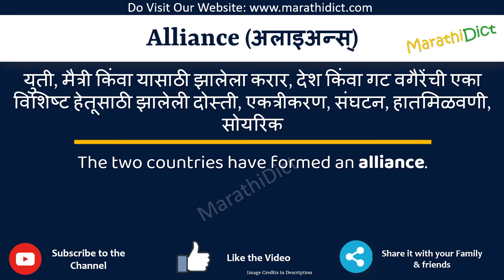Alliance Meaning in Marathi | Alliance म्हणजे काय | Alliance in Marathi Dictionary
या व्हिडिओमध्ये तुम्हाला मराठीत Alliance चा अर्थ समजेल आणि Alliance चा उच्चारही शिकाल. याचा अर्थ तुम्ही Alliance चा अर्थ जाणून घ्याल तसेच Alliance कसे उच्चारता येईल, Alliance म्हणण्याचा योग्य मार्ग कोणता आहे.

तर Alliance शब्द फक्त एका मिनिटात शिका.

उदाहरणांसह Alliance समजून घेऊ.